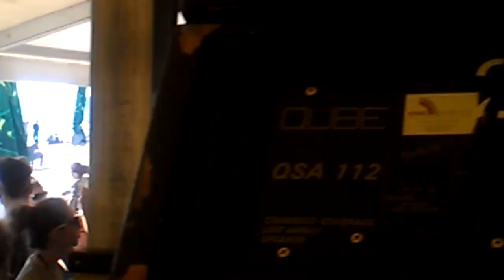Azteca playing Lucka - Something Different @ Kudos Beach 2012 (Closing Set)